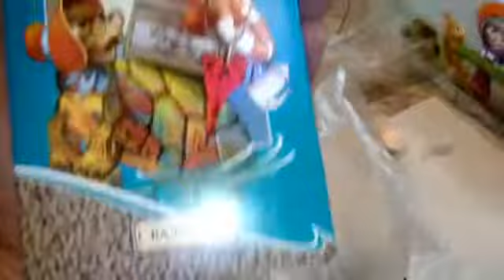Чем кормить красноухую черепаху во время плодоношения - беременности